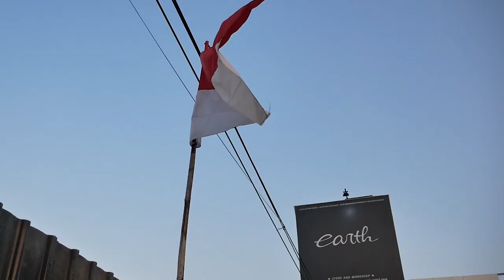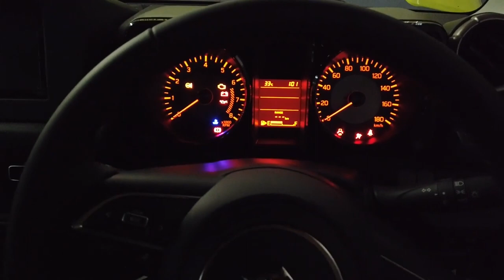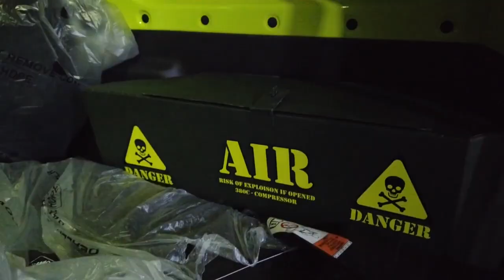10 MINUTES BUILD OF MODIFIKASI SUZUKI JIMNY SABER AIR SUSPENSION AND SUPERCHARGE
HELLO EARTH
DI VIDEO KALI INI KAMI REVIEW ULANG PRODUK KAMI, SALAH SATU LINE UP DARI "EARTH SABER DESIGN" YAITU SUZUKI JIMNY AIR SUSPENSION + SUPERCHARGE + SABER  DAN KAMI RINGKAS DALAM 10 MENIT DARI MULAI STANDAR SAMPAI FULL SPEC, YUK GUYS TONTON BARENG